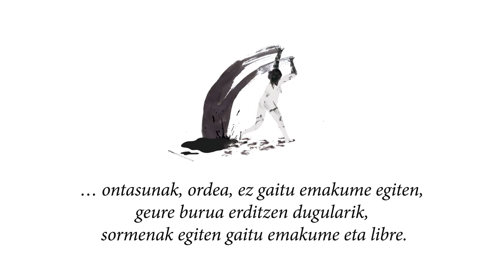Emakume Burugabea - Antxiñe Mendizabal - Iraia Okina - booktrailer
Hitzez eta irudiz eraikitako poema ilustratu hau askatasun eta maitasun kantu bat da, eta aldi berean biziberritze baten metafora. Ipuin batean bezala kontatzen du bere gorputzetik arroztua izan den emakume baten ausardia, amildegiaren ertzeraino joanda, bere buruaz erditu eta bizialdi berri batera jaiotzeko. Izan ere, emakumeak bere buruaz gabetu beharko du, gorputzean bizitzen hasteko… etxera itzultzeko.

Testua: Antxiñe Mendizabal / Ilustrazioak: Iraia Okina

Itsasargiak

Musika: Pello Ramirez